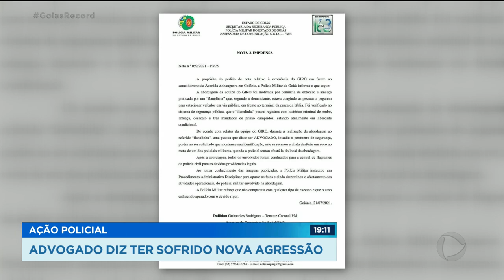AÇÃO POLICIAL - ADVOGADO DIZ TER SOFRIDO NOVA AGRESSÃO.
O POLICIAL MILITAR QUE APARECE NUM VÍDEO AGREDINDO UM ADVOGADO EM GOIÂNIA FOI AFASTADO DAS SUAS FUNÇÕES. ASSUNTO PRA FERNANDA ARCANJO E O CARLOS MAGNO, QUE CHEGAM AGORA COM O GOIÁS RECORD.